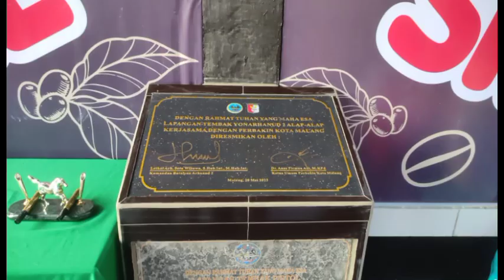Peresmian Lap. Tembak Kostrad Alap-alap, kerjasama perbakin kota Malang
Renovasi Lap Tembak bertempat di Batalyon Kostrad Alap-alap, kerjasama dengan Perbakin Kota Malang, harapan kedepan sebagai tempat latihan bersama di Kota Malang, untuk menciptakan atlet menembak yang dapat membawa nama besar Kota Malang